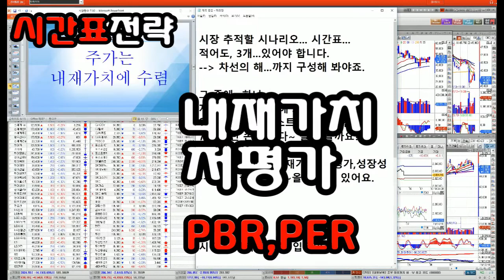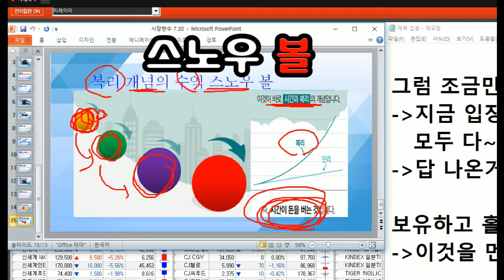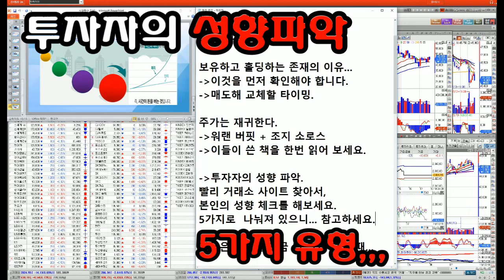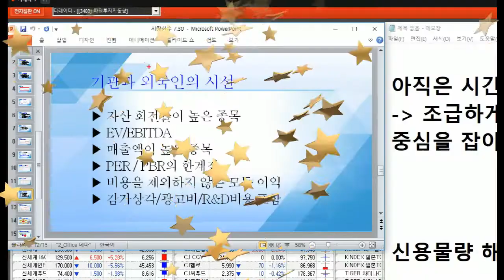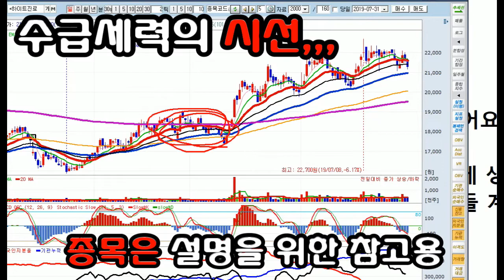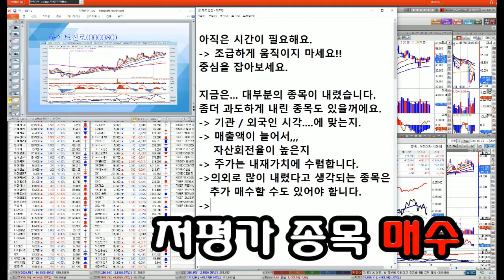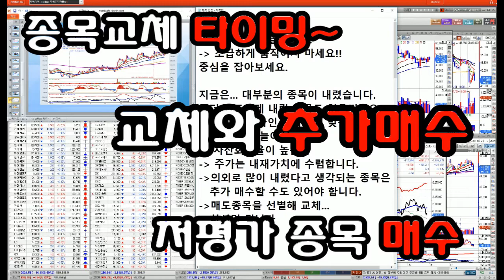주식투자 실전매매 고수투자자가 사용하는 종목교체 비법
주식투자 종목교체에는 절호의 타이밍이 있어요.
이것만 알면,
종목교체 타이밍 잡을수 있습니다.

이력사항
- 유튜브 2019년11월[황금라인 주식투자] 방송시작

경력사항
- 한국경제TV 앵커 역임 - 정오의 증시데이트, 글로벌증시의 아침
- 한국경제 와우넷 파트너
- 주식수익률대회 매도의신 1위 / 주신의탄생 2위

자격사항
- AFPK수료